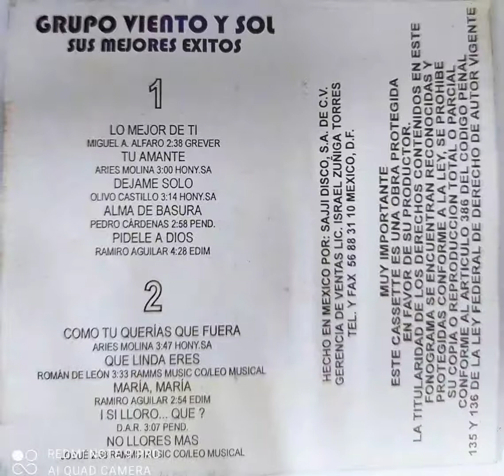Viento y Sol ♥️ Sus Primeros Éxitos ♥️ Y SI LLORO..QUE?